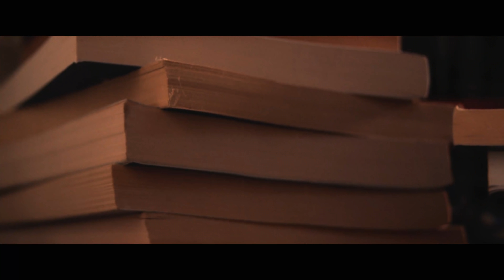Your Love (OFFICIAL MUSIC VIDEO) - Nalini Tranquim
Lyrics & Composition: Nalini Tranquim
Music Arrangement: John Koudounis
Music Producer: Rob Amoruso of One House Music
Video: CheekyMac Productions
Writer/Director: Danielle McAlpine Johnson
DOP/Editor: Acaua Doherty
Onset Photographer/ Graphic Design: Aaron Harvey
Gaffer: Stephen Loats
Hair & Make Up: Tania De Ross
Wardrobe: Becky Branca
Location Scout: Nikki Eastmure & Dan Johnson

APRA AMCOS Works ID: GW58703547